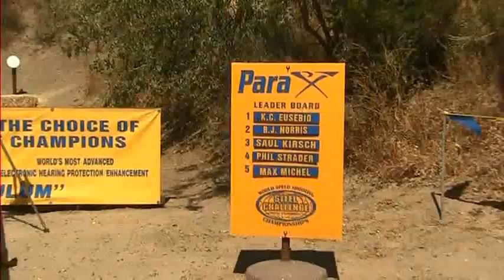Steel Challenge 2008 Champ K.C. Eusebio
2008 Steel Challenge Winner Spc. K.C. Eusebio shows his speed-shooting skills. K.C. is a member of the U.S. Army Marksmanship Unit (USAMU).